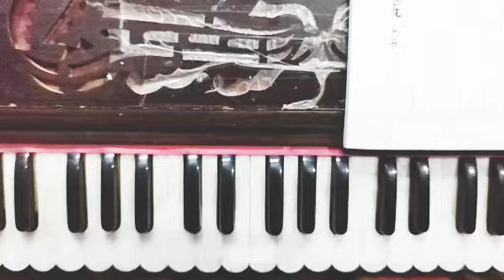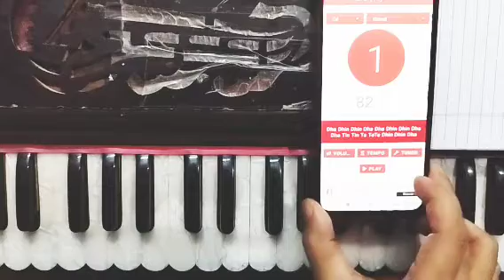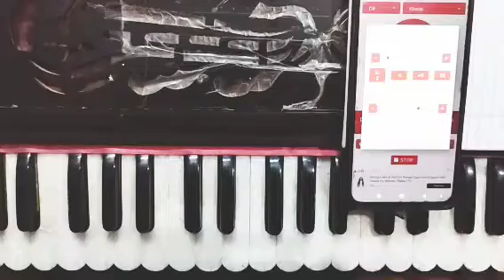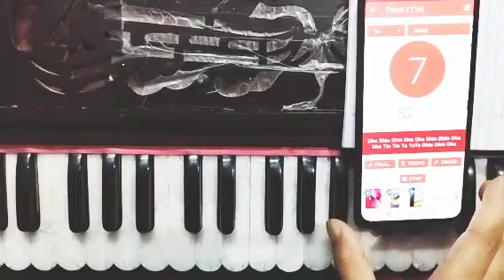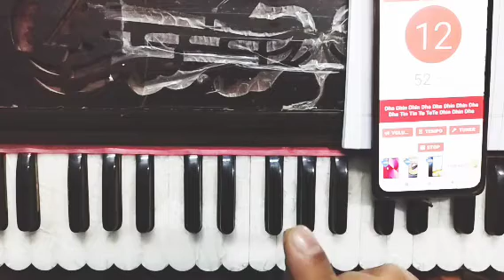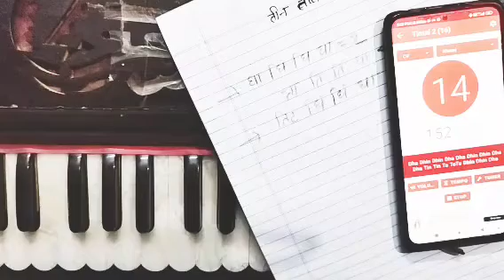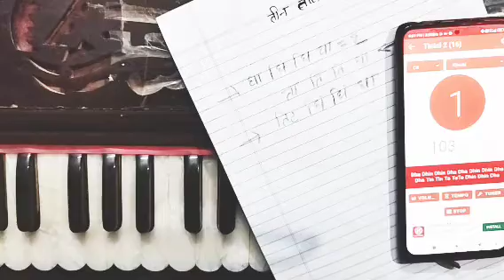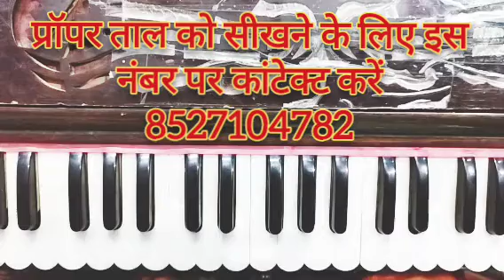गाते वक्त 🌷Taal🌷 ताल बिगड़ती है तो इस तरह ठीक हो जाएगी🙏sabscrib🙏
इस लिंक में है 100 rhythm loops के वीडियो